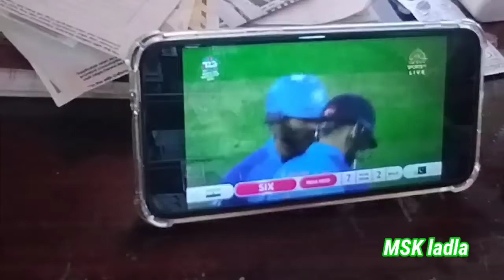Pakistan India | India won | pak India match 23 October | First match of world cup | world cup 2023